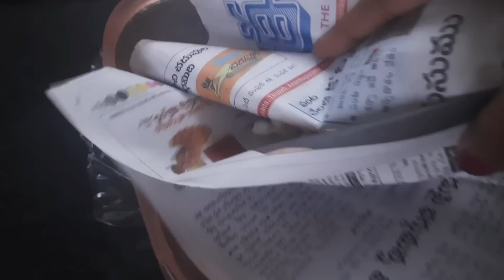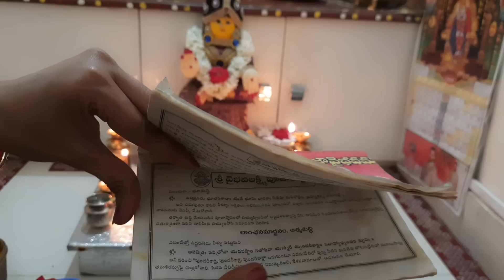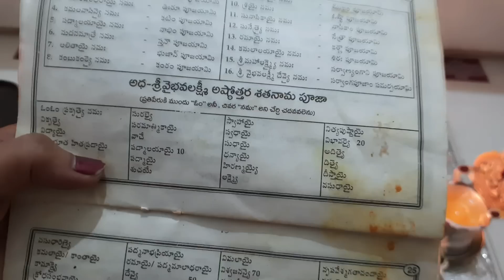శ్రావణశుక్రవారం అమ్మవారికి షోడశోపచార పూజ ఎలా చేయాలి.. ప్రతి ఉపచారానికి ఏమి సమర్పించాలి చాలా సులువుగా